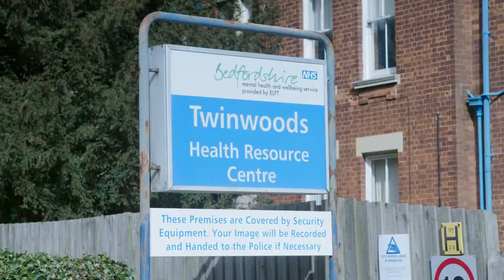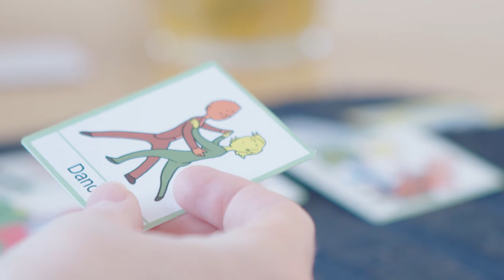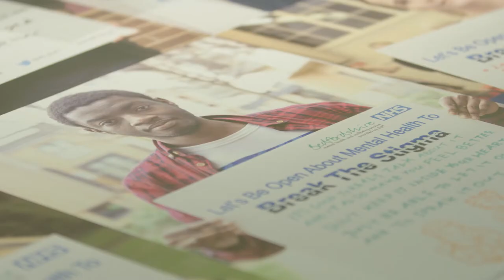The WoW Show - Learning Disability Therapy and Nursing NHS Team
You don’t have to be a doctor or a nurse to work in the NHS, Britain’s biggest employer.  Art Therapist Nicki Power describes how a range of therapists work with patients with learning disabilities and mental illness to help them live fuller lives.

SOURCES

             EMIPM, About to See It, George Stephenson